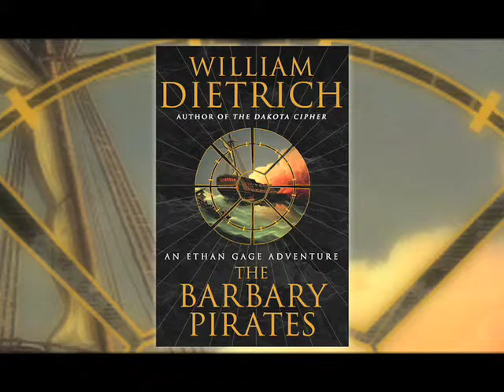The Barbary Pirates by William Dietrich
Author William Dietrich discusses his Ethan Gage adventure series, including the most recent "The Barbary Pirates."